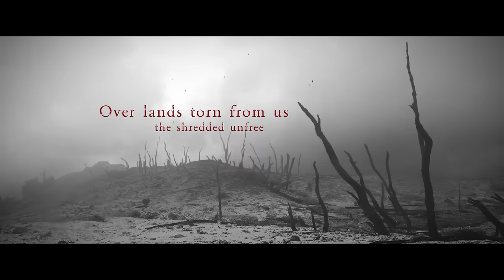DARKWOODS MY BETROTHED - Murktide and Midnight Sun (Official Lyric Video) | Napalm Records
Lyric video by Vladyslav Tsarenko and Xelistroll of All4band Design Studio